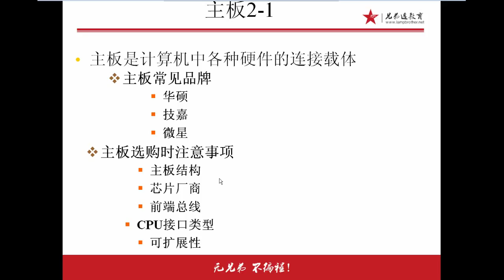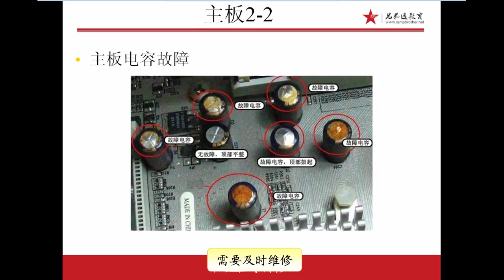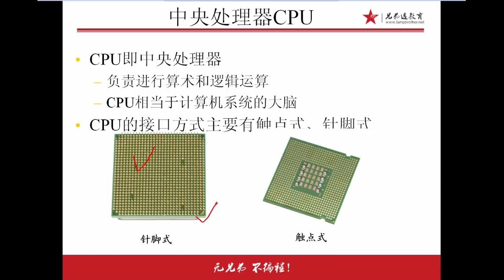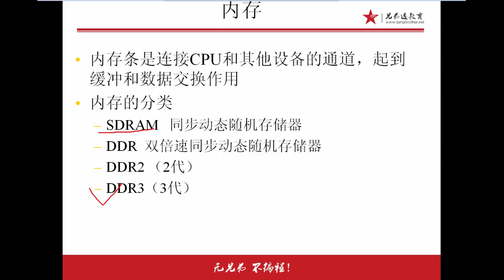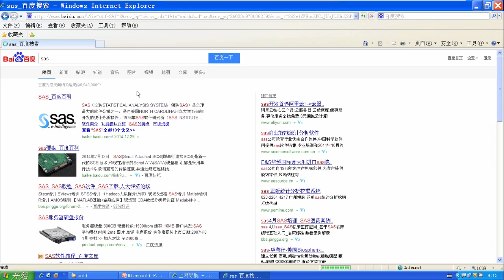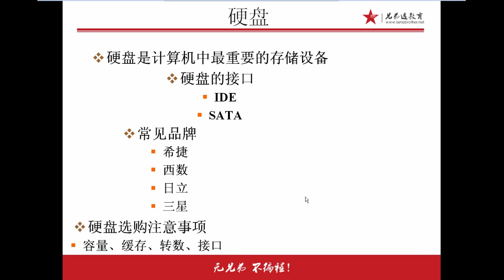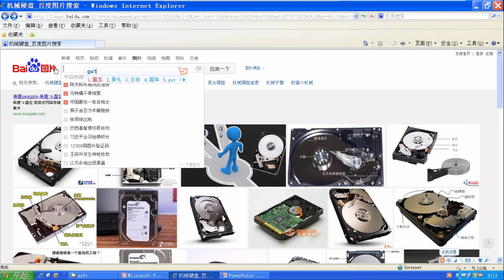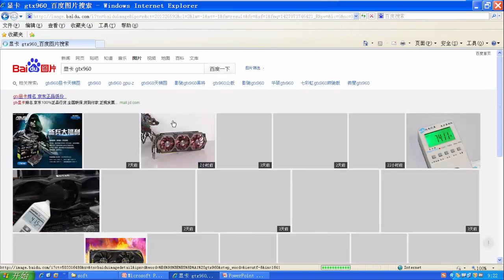兄弟连Linux运维工程师课堂实录 计算机基础 10 计算机基础2